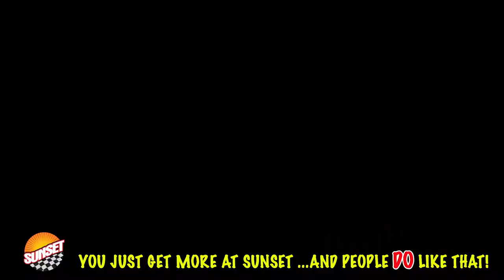2018 Ford F-150 Lariat Truck 1FTEW1EG7JKC24887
Awards:
  * 2018 KBB.com 10 Most Awarded Brands * 2018 KBB.com Brand Image Awards

 2018 White Gold Ford F-150 Lariat 4WD 10-Speed Automatic EcoBoost 3.5L V6 GTDi DOHC 24V Twin Turbocharged 4D SuperCrew Recent Arrival! Odometer is 5710 miles below market average!